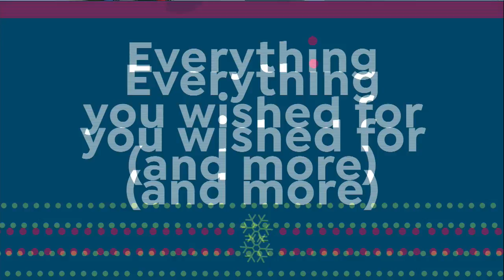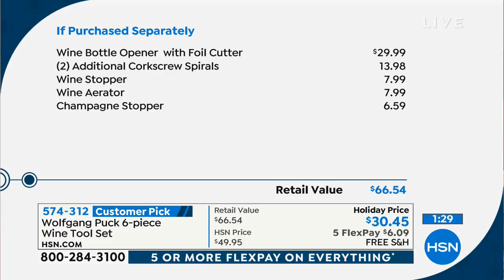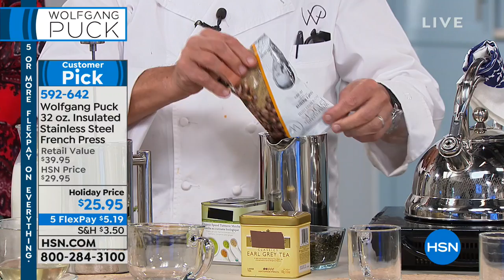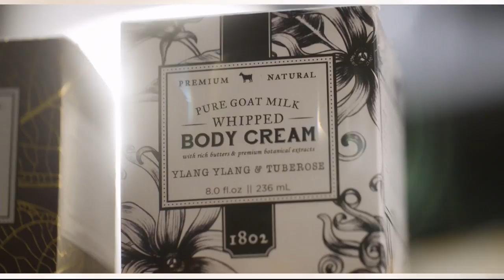HSN | Chef Wolfgang Puck Holiday Gifts 11.16.2018 - 07 PM